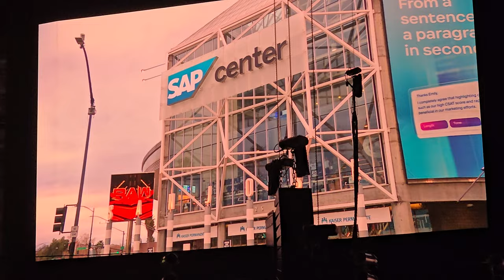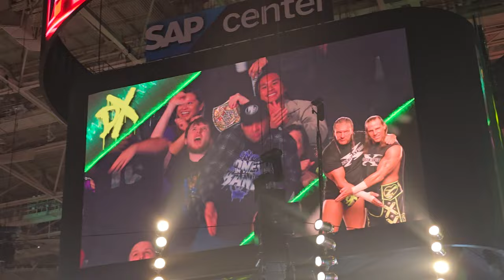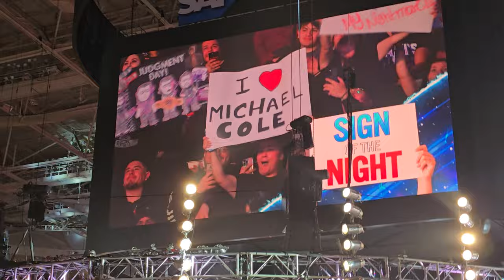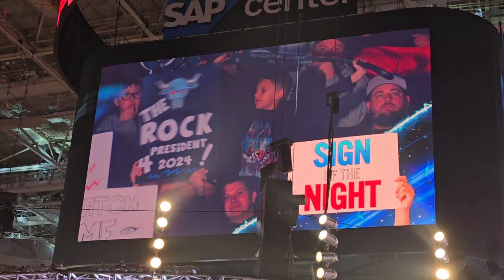YesYes Vlog #55 WWE Raw Road To Wrestlemania SAP Center San Jose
Here is my experience going to the first Raw that really really starts the road to Wrestlemania. This was after the Elimination Chamber PLE happened in Australia. One note about the SAP Center, it is my favorite arena of all the arenas that I've been to. I have a lot of history there.